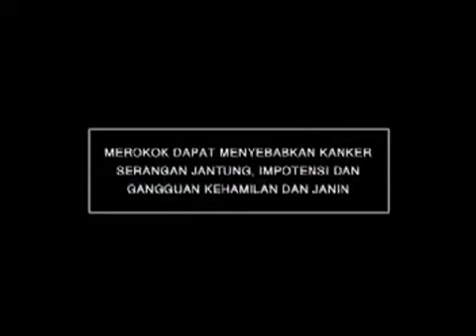Iklan LA Lights - Egrang Banjir (2008) @ RCTI, Trans TV, TPI, Indosiar, ANTV, SCTV, & tvOne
Iklan ini pernah ditayangkan di RCTI, Trans TV, TPI, Indosiar, ANTV, SCTV, & tvOne pada tahun 2008.